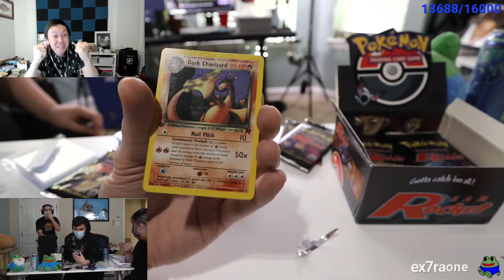Train unboxes a holo charizard card in a 1st edition booster box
Twitch Streamers I Like
Turner “TFue” Tenney.
NICKMERCS.
Tyler1.
Clix.
TSM Myth.
Cloakzy.
Symfuhny.
Bugha
TimTheTatMan
Pokimane
Anita
 xqc
 sliker
 adept
 sodapoppin
 forsen
 jonzherka